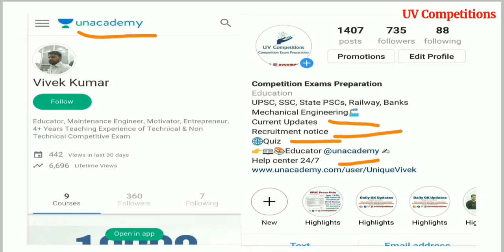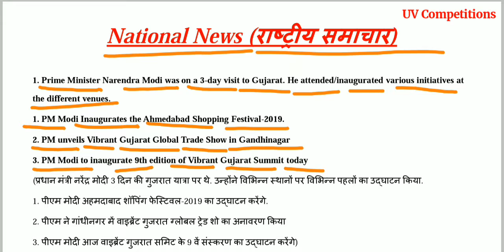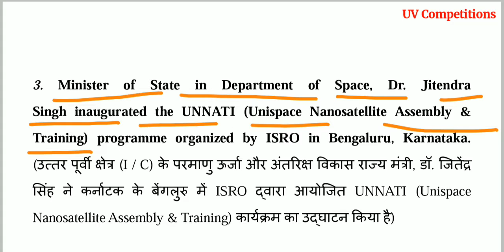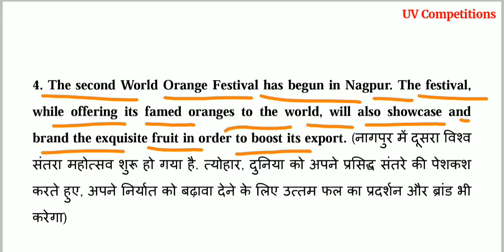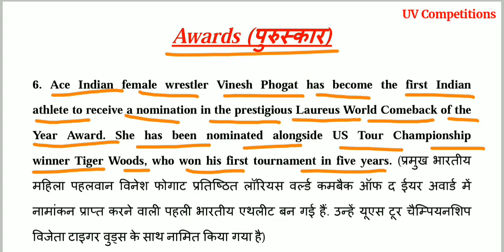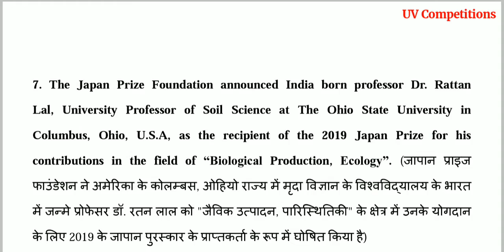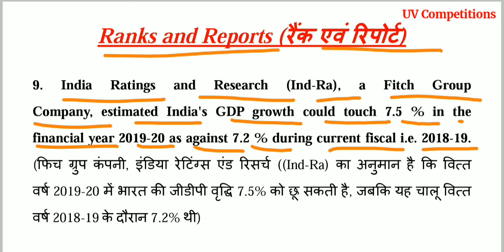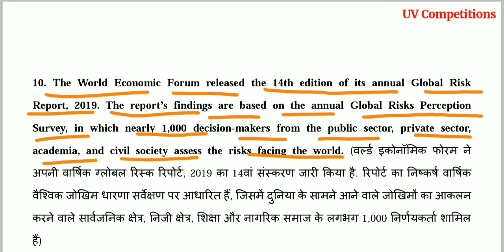19 January 2019 | Current Affairs GK updates | In Hindi & English for UPSC, SSC, Banks Exams